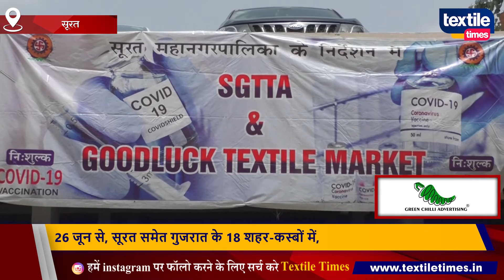सूरत शनिवार से बाजार खुले रहने की मियाद एक घंटे और बढ़ी